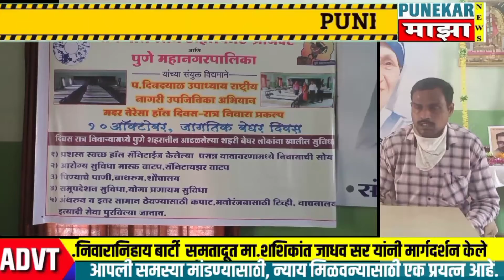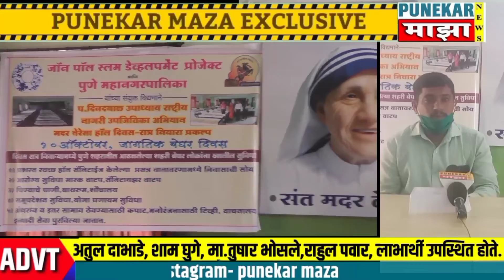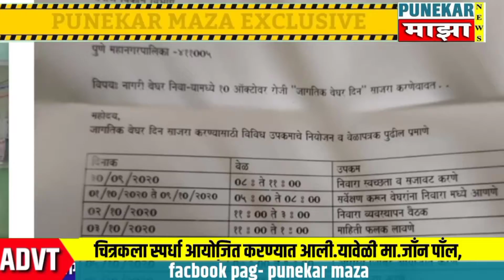जागतिक बेघर दिनी- बार्टीकडून आरोग्य,स्वच्छता,व्यसनमुक्ती,सामाजिक विषयी माहिती निवारा प्रकल्पात दिली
Music in this video is from the mentioned channel

@FesliyanStudios Baground Music
Punekar maza news marathi digital media

 Just breaking-39688.

And thanks for the music. 🙏🙏

*जागतिक बेघर दिनानिमित्त जॉन पॉल स्लम डेव्हलपमेंट प्रोजेक्ट,पुणे महानगरपालिका यांच्या वतीने विविध उपक्रम.
निवारा प्रकल्प, येरवडा जागतिक बेघर दिन सप्ताह साजरा करण्यात आला.निवारानिहाय बार्टी  समतादूत मा.शशिकांत जाधव सर यांनी मार्गदर्शन केले.त्यामध्ये निवारा विषयावर माहिती दिली व तसेच कोरोणा काळातील संभाव्य धोका टाळण्यासाठी घ्यावयाची काळजी,आरोग्य,स्वच्छता,व्यसनमुक्ती,सामाजिक जवाबदारी या विषयावर मार्गदर्शन केले..
जागतिक बेघरदीन सप्ताह मध्ये आयोजित केलेले विविध उपक्रम
1)जनजागृती कार्यक्रम मार्गदर्शक
2)आरोग्य शिबीर आयोजित करण्यात आले..
3)चित्रकला स्पर्धा आयोजित करण्यात आली..
यावेळी मा.जाँन पाँल,मा.जाँर्ज स्वामी,
मा.असंग पाटील,  मा.समिर मुलानी,
मा.रामदास चव्हाण,मा.नंदुकांबळे,
मा.शशिकांत जाधव(बार्टी) मा.श्रीनिवास चिलवेरी,
मा.अतुल दाभाडे, मा.शाम घुगे, मा.तुषार भोसले,
मा.राहुल पवार व लाभार्थी उपस्थित होते.